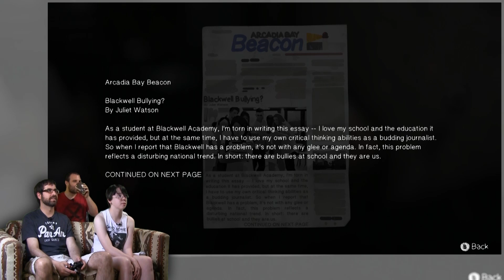Time Warrior! -- Life Is Strange #32 -- No Talent Gaming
This segment is where the writers basically tell you that they have no intention of explaining anything, and that the answer to any question you may have is "fuck off".

Hey, it's yet another self-indulgent, hipster, faux-indie, story-before-gameplay game! Life Is Strange has amassed a massive following from highschool and college aged kids, most of whom connect with the game's innate pretentiousness. Those of us who are a bit older, however, recgonize very clearly that Life Is Strange treads ground more expertly walked by Twin Peaks, Deadly Premonition, and even Donnie Darko. But nonetheless, Life Is Strange has recieved awards and critical acclaim, as well as millions of sales on Steam. I guess every generation needs a Life Is Strange-esque narrative to make the alt-crowd kids feel special, eh? Dave and Dev, being no stranger (and no friend) to hipster bullshit, have a great time ripping apart Life Is Strange - but they're joined by a new NTG cast member, the young hairdyed Avery, a perfect example of the demographic that Life Is Strange is targetting. Let's delve into the literal shit vortex that is Life Is Strange!

BTC:bc1q6udqgvfm9uaj59l24ut7f73wvsfu707kk6pn3m